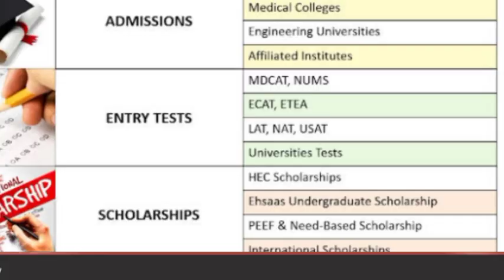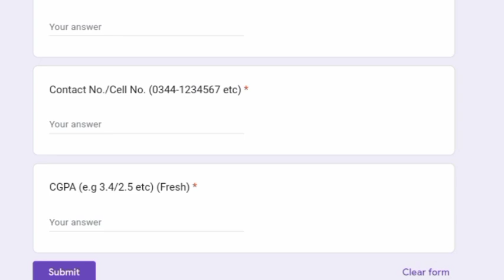How to apply for PM Laptop scheme in 2023|PM Laptop scheme apply procedure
Dear Students!
In this video I told you that How u can apply for PM Laptop scheme 2023?Students PM Laptop scheme ke liye kis tarah apply krein.This video will answer the following queries
free laptop scheme 2023 laptop scheme 2023,pm laptop scheme 2023,laptop scheme 2022,pm laptop scheme 2023 apply online,laptop scheme 2023 for students,laptop scheme 2022 pakistan,how to apply for pm laptop scheme 2023